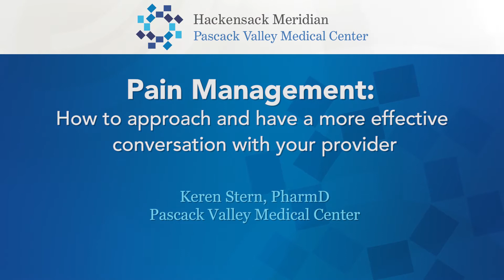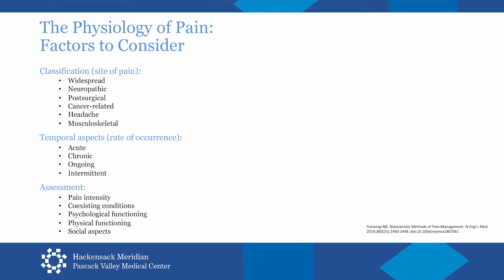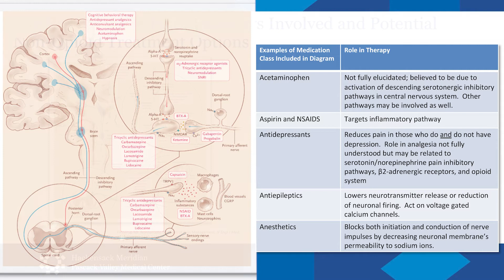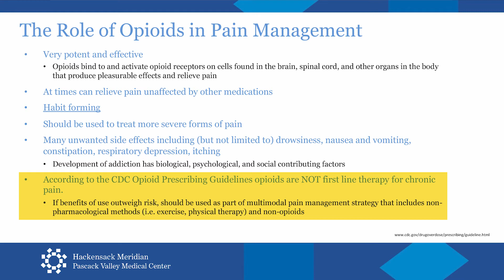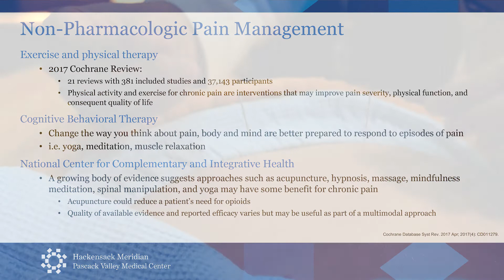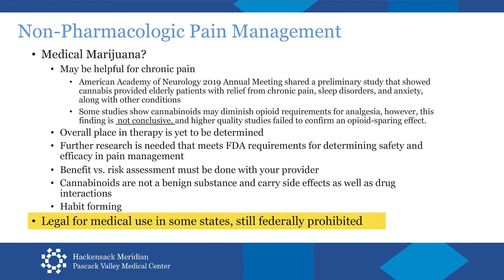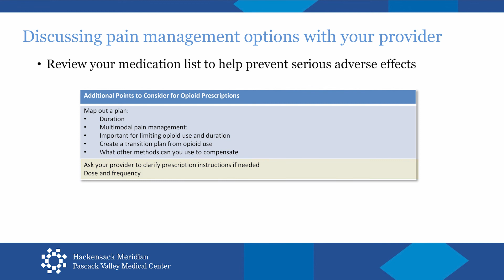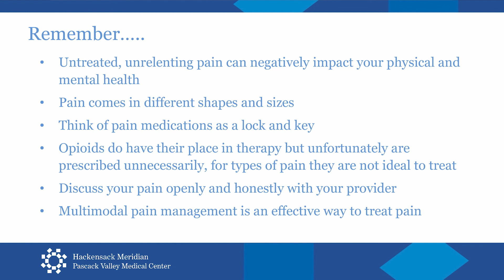Pain Management: How to approach and have a more effective conversation with your provider